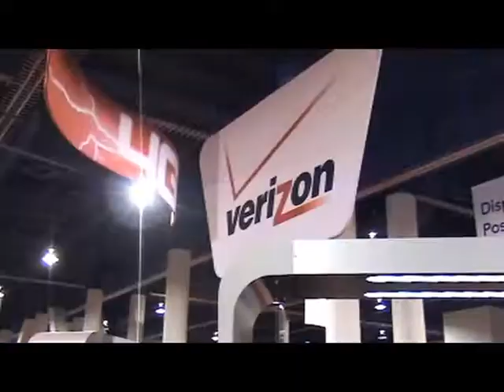Royalb8man Life advice "NAB Show"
some cool things i saw at the 2011 NAB show in las vegas.